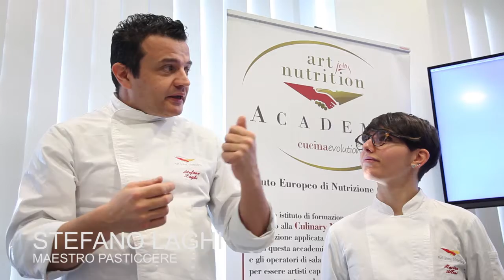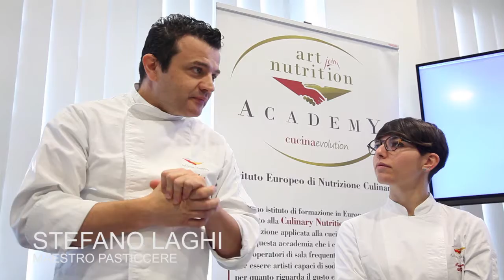Stefano Laghi: la storia del cornetto